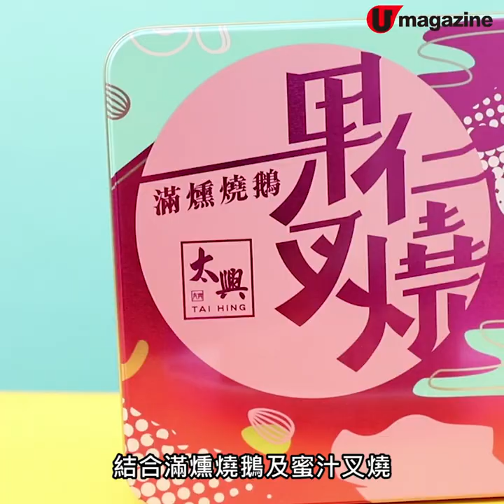過癮玩味精裝月餅大晒冷 摩天輪奶黃月＋燒鵝叉燒月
過癮玩味精裝月餅大晒冷
摩天輪奶黃月＋燒鵝叉燒月

今年新推月餅多蘿蘿，一於精選呢5款超吸睛月餅禮盒俾大家！有「荔園」幸福摩天輪模型盛載奶黃月餅、「Ralph's Coffee」美食車造型流心咖啡月餅禮盒、「四喜」《唔好搞我後面啲紅豆》篇迷你蛋黃豆沙月餅、「太興」首創燒鵝叉燒月餅，以及「美心」迪士尼公主音樂城堡奶黃月餅，款款過癮玩味。

【INFO】
荔園流金歲月
地址：荔枝角長順街15號 D2 Place 二期 2 樓 211-216 舖

Ralph's Coffee
地址：尖沙咀海港城海運大廈 3 樓 OT313 舖

四喜麵包西餅
地址：誠品、銅鑼灣Sogo（8月 14日 - 9月 13日）

各大美心西餅、美心MX及中菜館
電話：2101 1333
全方位緊貼《U Magazine》社交平台